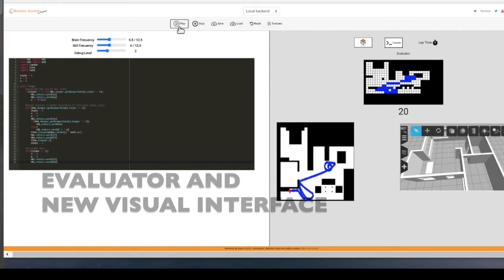Unibotics | Vacuum cleaner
We present our new exercise Vacuum cleaner, program your vacuum in python and can you clean the whole room?? New evaluator, map and Gzweb added. We hope you enjoy learning and cleaning!